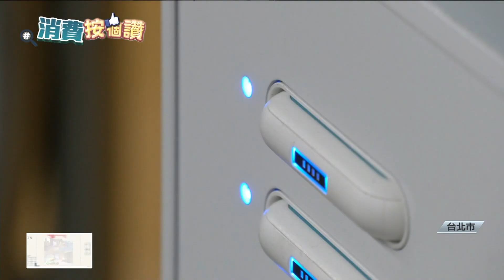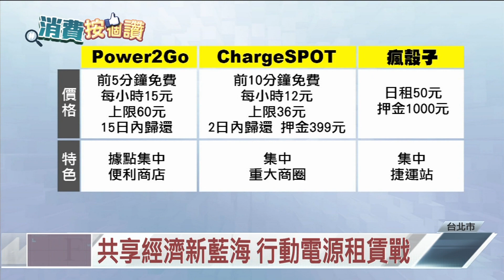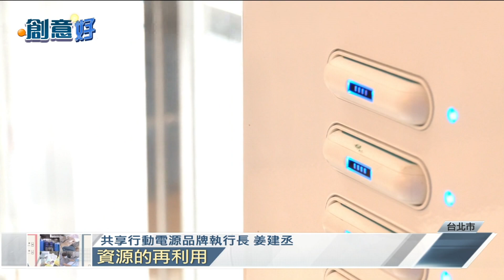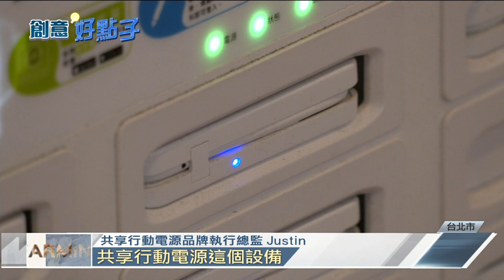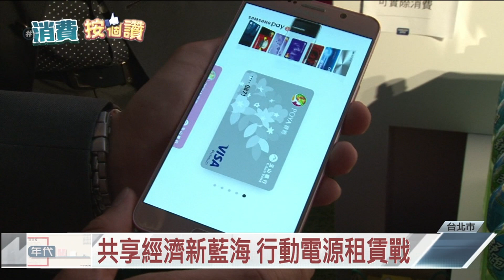共享經濟新藍海 行動電源租賃戰20201205【年代關鍵字】PART7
「共享經濟」是今年的熱門關鍵字，比如自行車、機車、汽車等等，都已經是民眾熟知的共享經濟標的物。「以租代買」的概念不只環保，也提升生活的便利性，比如手機或3Ｃ商品的行動電源，「甲地租乙地還」的方式，讓使用者通勤移動，不用大包小包；也有業者開放民眾「加盟」當台主，催出新商機。

《年代關鍵字》
【首播時間】：首播 週六16:00  重播 週日15:00

下載【年代電視】APP：
iOS平台：